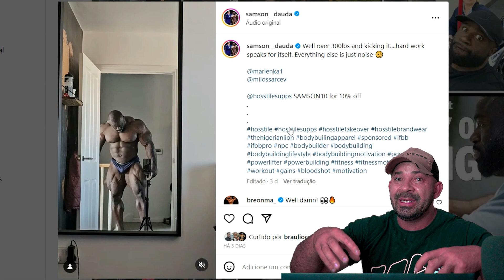A EVOLUÇÃO BIZARRRA DO SANSON DAUDA